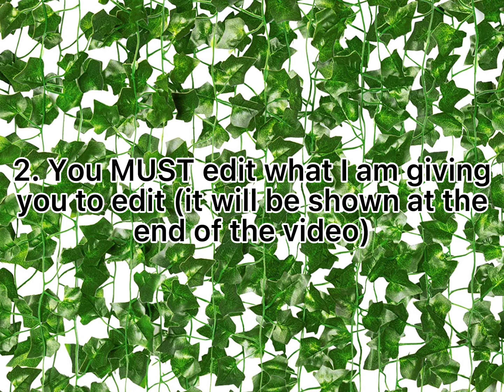Edit competition!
Make sure to follow me on roblox! My username is Emmapuppyfriend